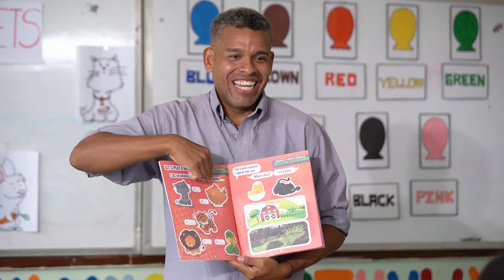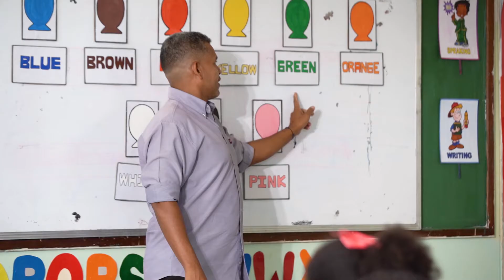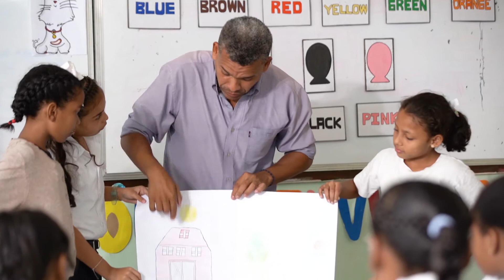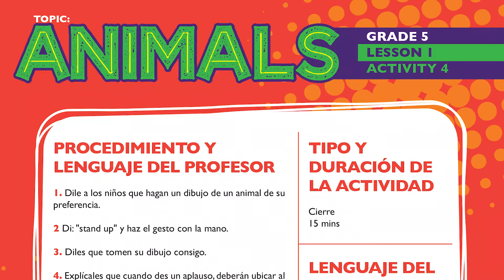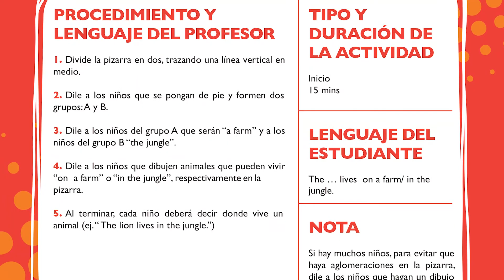Vídeo de capacitación Inglés para Primaria (Entrenamiento #10)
Este vídeo forma parte de los materiales formativos para profesores del proyecto Inglés para Primaria (PNF/PNFA) del Ministerio del Poder Popular para la Educación, realizado por el British Council en Venezuela. Tiene como objetivo brindar herramientas de enseñanza del idioma inglés para profesores de inglés de las escuelas primarias del sector público.